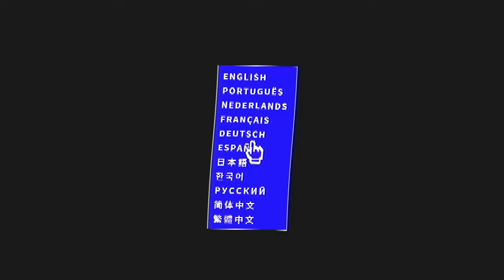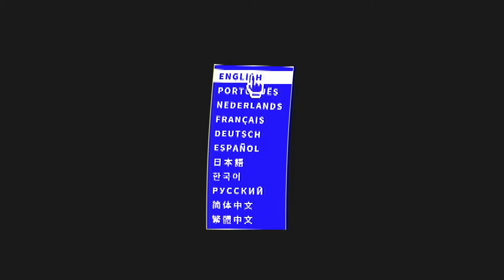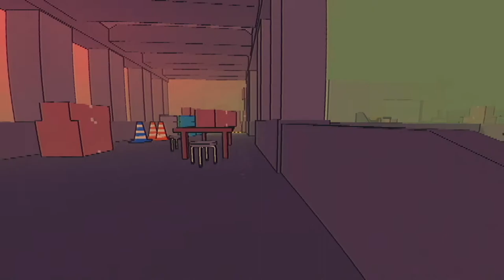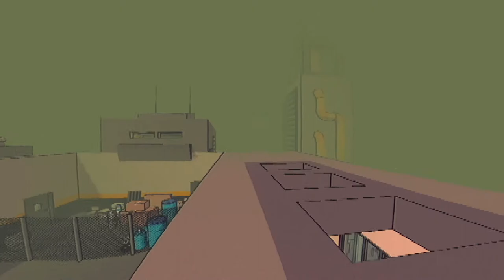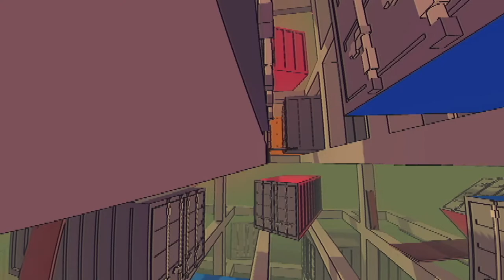Sludge Life (Nintendo Switch) Gameplay - Walkthrough - Let’s Play - Part 1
Uncle Indie’s Let's play Sludge Life on Nintendo Switch - Part 1! In this Sludge Life gameplay video we get to grips with tagging, explore the sludge land, get our hands on the camera and meet fellow tagger Moscar! Sludge Life on Switch is available now!

👍 Thank you for all likes & subscribes!
🔔 Turn on Notifications for more Indie Game content!

This is my SLUDGE LIFE walkthrough on Nintendo Switch. This insane 90's MTV inspired game is one of the craziest I've played in a while. Lots of bizarre characters to meet and walls to tag as Ghost. This playthrough is by no means inclusive of all the games features - I may have missed a lot! However, join me on my journey through the land of SLUDGE LIFE whilst I learn to get better at gaming!

➡️ SLUDGE LIFE GAME DESCRIPTION
Roam a tiny island stuck on a sludge covered planet as upcoming tagger GHOST, a breezy bandit set on staking their claim amongst the graffiti elite. Traverse the corporately branded landscape, link up with other taggers, and steal junk and hearts along the way. Will you become the king of the island and tag every open inch, infiltrate sludge-pumping corporation GLUG, or just take it all down in flames with you?

Developed by: Terri Vellmann & DOSEONE
Published by: Devolver Digital

➡️ SLUDGE LIFE FEATURES
- Experience the thrills of vandalism from the safety of your computer.
- Curiosity and free will are your only motivators - roll as you please through a tiny open-world.
- Find and download apps to your laptop and waste your life away playing a game within a game.
- Smoke Ciggy Cigs brand cigarettes. Smoke ‘em up real good.
- Take photos of exotic fauna and ambivalent NPCs.
- Dedicated fart button.
- A huge baby, community basketball court, and a cat with two buttholes. [no extra charge]
- Three distinct endings and pretty robust credits.

➡️ UNCLE INDIE
As I'm a NEW channel - I would love to hear your thoughts on my content. Make sure you comment!

Let me know what Indie Games you want to see me play!